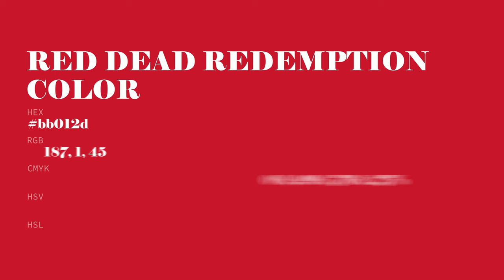Red Dead Redemption color bb012d hex color - Red color - Cool color bb012d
What color is Red Dead Redemption ? bb012d hex color - Red color - Cool color bb012d

Hex bb012d Color Code is also known as Red Dead Redemption color.

Hex bb012d Color code in RGB color code model is created after adding 73.33% red color, 0.39% green color and 17.65% blue color.
Hex bb012d Color code in CMYK color (process color) code model is generated after subtraction of 0% cyan, 99% magenta, 75% yellow and 26% black.